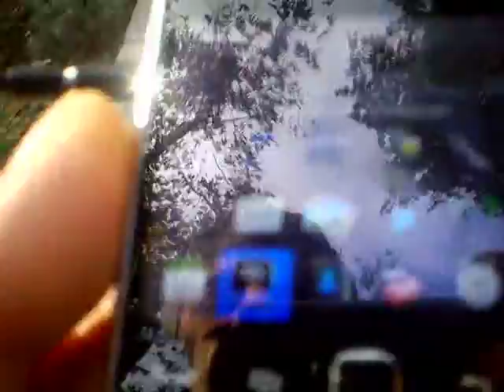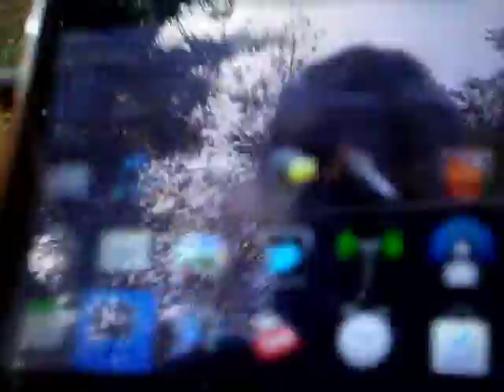hayvan sever camiası hastahaneye uğurluyor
zamanlama her zamanki gibi mükemmel Allah'a şükür.
ÇOK GÖRDÜK ÇOOOOOOOOOOOK